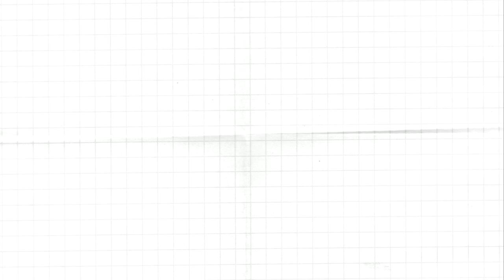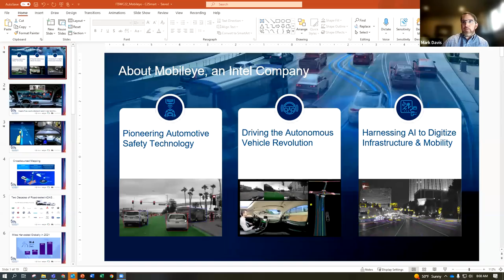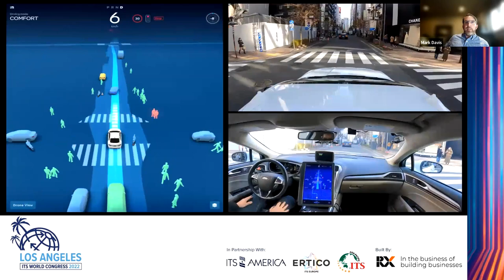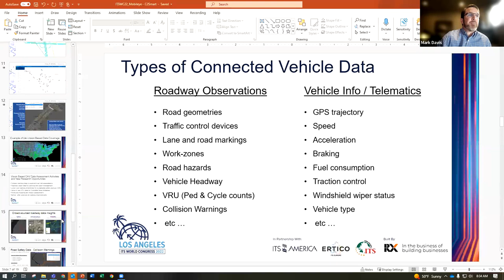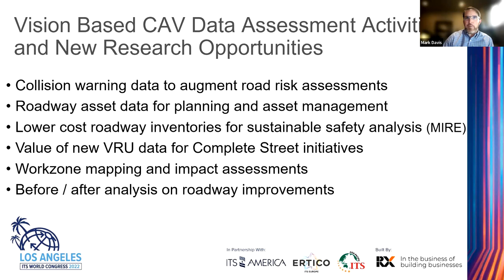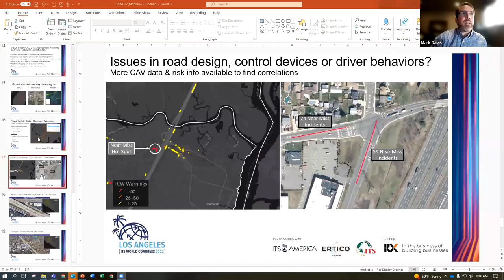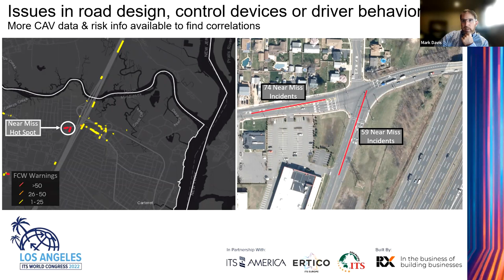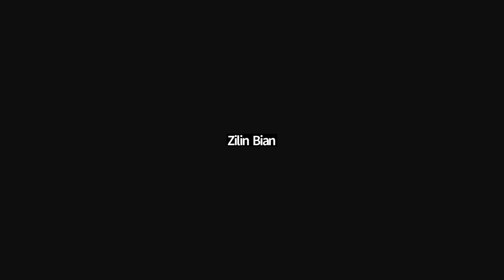Data & Driving: Mobileye on Urban Mobility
With over 25 years in deploying in deploying new technologies and innovative solutions with Fortune 500, government and academic research clients, Mark Davis currently leads Mobileye’s North American Data Services business.

Mark has led the introduction of several platform technologies in areas ranging from climate change research to commercial risk management to industrial process control solutions. With a long background in remote sensing and geospatial analytics — Mark draws from his experience to address some of the transportation sector’s biggest safety & operational challenges.

Mobileye is partnering with key DOTs, MTAs and transportation-sector service providers & researchers to help deliver a positive impact for society in terms of roadway planning, safety, mobility & equity.

Mark has held senior executive positions at top VC backed start-ups (Aeryon, Airware and Picarro) to multi-billion giants (Intel Corporation and Danaher). Mark holds a Master of Science, Management of Technology degree from Georgia Institute of Technology.

STUDENT MODERATOR
Zilin Bian is a Ph.D candidate in Transportation Planning and Engineering in the Department of Civil and Urban Engineering at New York University. He received a master’s degree from the University of Florida. He is currently working as a graduate research assistant at NYU while pursuing his doctoral degree. Bian’s research interests include applications of machine learning and artificial intelligence in traffic incident management, transportation data and mobility modeling / prediction.